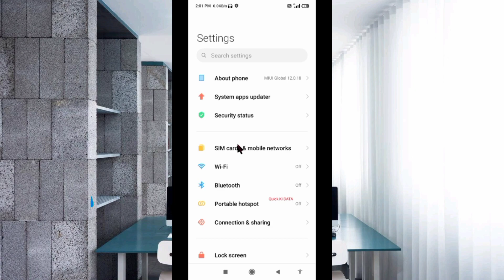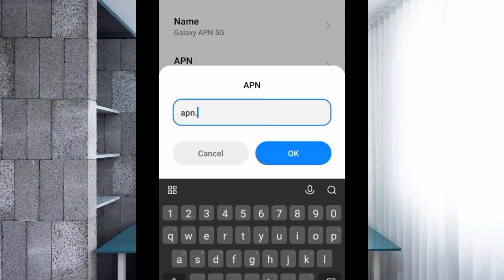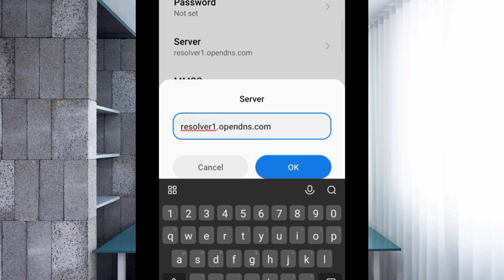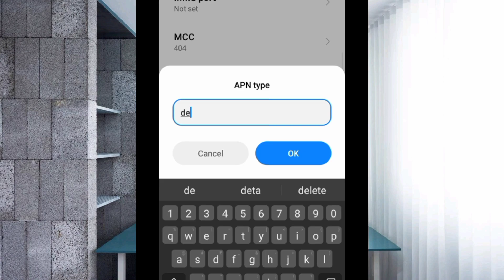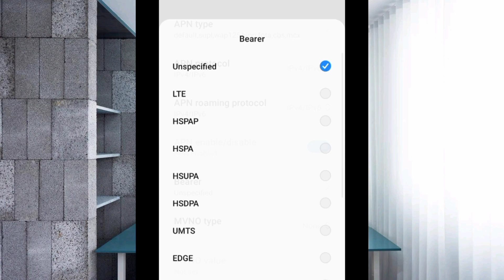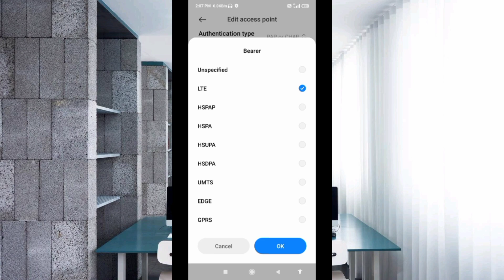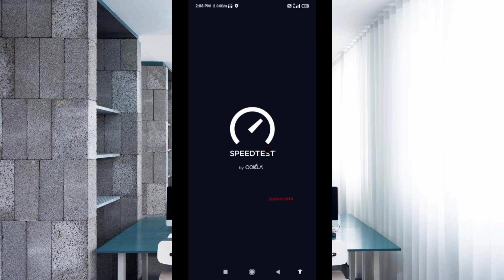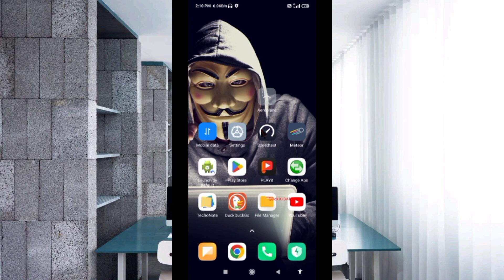5G APN Settings Faster Speeds and Fast Internet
5G APN Settings Faster Speeds and Fast Internet | New Apn Settings 2023
Hello Friends,
 ▶Android User's.
▶APN Settings for Android
1.▶Tap the [Settings] icon in the app list screen.
2.▶Tap [More...] from [WIRELESS & NETWORKS], and then tap [Mobile networks].
3.▶Tap [Access Point Names].
4.▶From the menu button, tap [Save]. Return to APN list screen and tap the created APN radio button. The setting is now complete.

Airtel
globe telecom
jio true 5g
vi & Vodafone